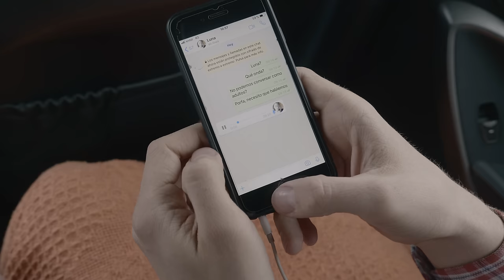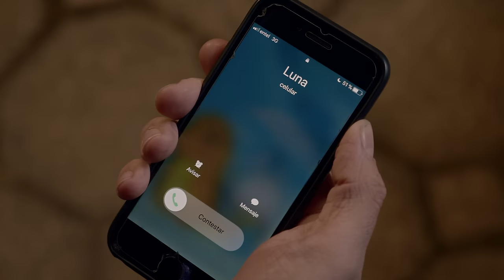Tiempos Mozos - Capítulo 5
En un paseo a la playa, Lucas debe lidiar con el problemático hijo adolescente de su novia, mientras Socías encontrará en un pescador local el afecto que tanto necesitaba en su vida.

Compartan!

Director: Lucas Espinoza
Guión: Lucas Espinoza, Ignacio Socías
Producción: Lucas Engel, José Hosiasson
Director de Fotografía: Joaquín Fernández
Elenco: Lucas Espinoza, Ignacio Socías, Nathalia Aragonese, Daniel Antivilo, Amaru Toro

Canción “Tiempos Mozos” escrita e interpretada por Diego Lorenzini

Canción "So Much Fun a New York" escrita e interpretada por Winka Wayno Sound System

Canción "Sácate las ganas" escrita e interpretada por Rosario Alfonso y Javier Bobbert

Canción "Tema para Economía Política" escrita e interpretada por Simón Arias S.